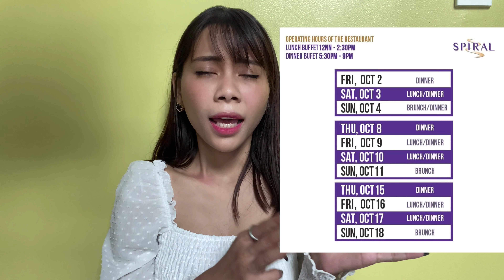SPIRAL MANILA BUFFET RESTAURANT RE-OPENING SOFITEL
Inquiring directly for prices and reservations is highly encouraged.

OPEN NA ANG SPIRALS BUFFET NG SOFITEL MGA BES!! 💖💖💖

SPIRAL
Sofitel Philippine Plaza Manila CCP Complex, Roxas Boulevard Pasay City 1300 Metro Manila, Philippines